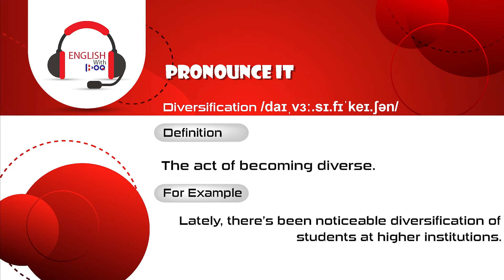Diversification /daɪˌvɜː.sɪ.fɪˈkeɪ.ʃən/ Pronounce It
Diversification /daɪˌvɜː.sɪ.fɪˈkeɪ.ʃən/

Definition: The act of becoming diverse

For Example:

-Lately, there’s been noticeable diversification of students at higher institutions.